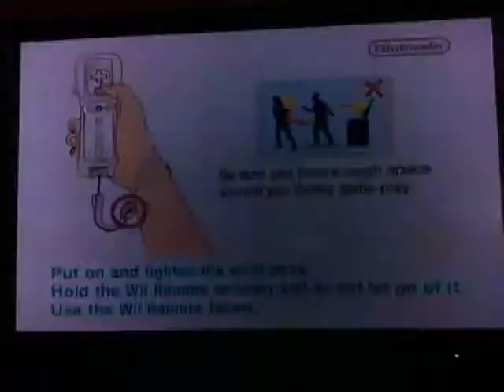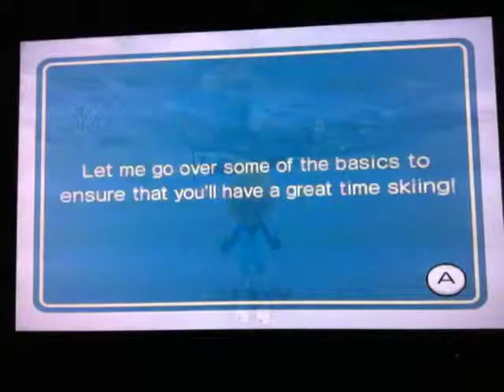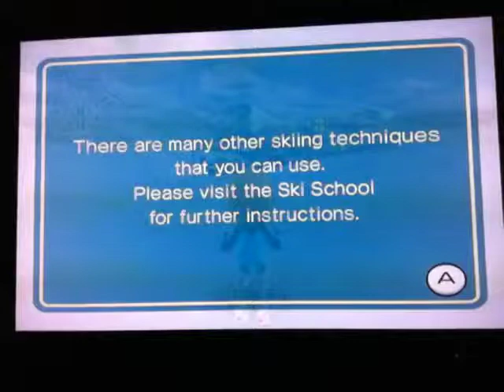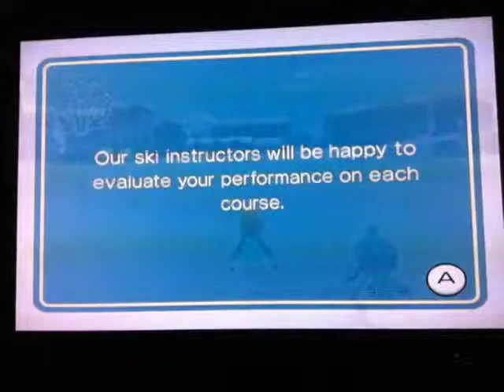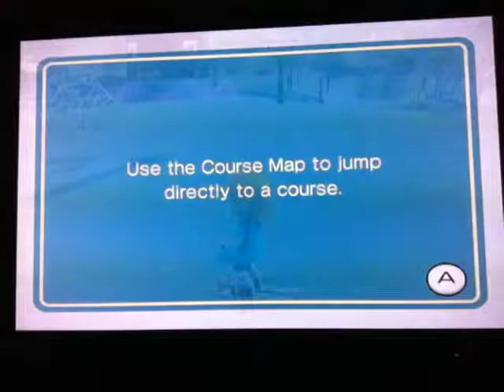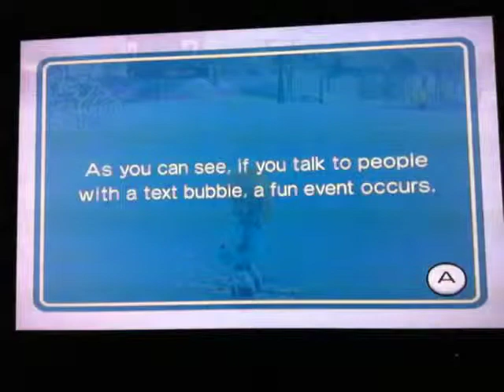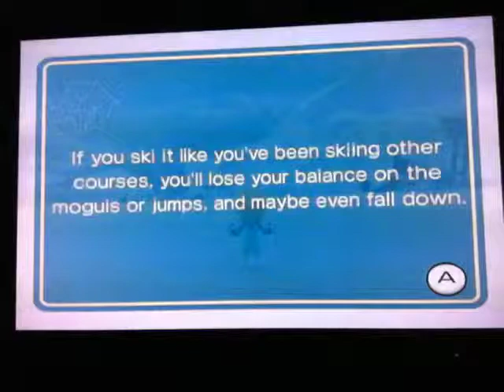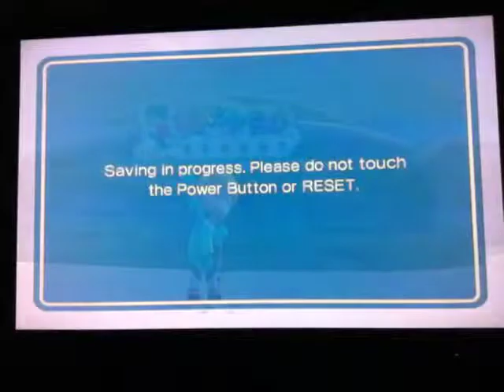Having Fun Playing We Ski And Pictures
I know this game is old. But I don't wanna keep doing Bakugan so I decided to play this for you guys. Enjoy. I also showed all our pictures. Feel free to pause the video if you wanna look at a specific picture longer.